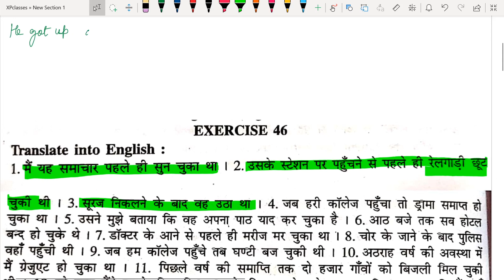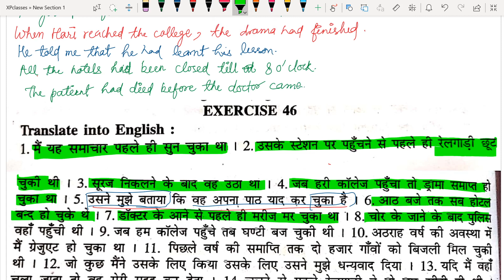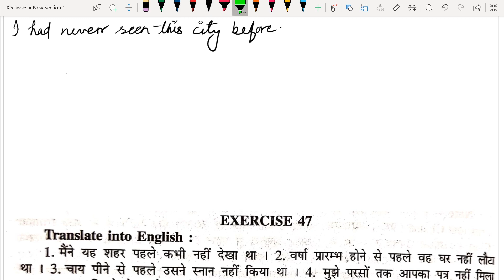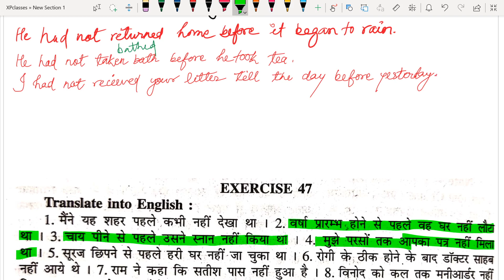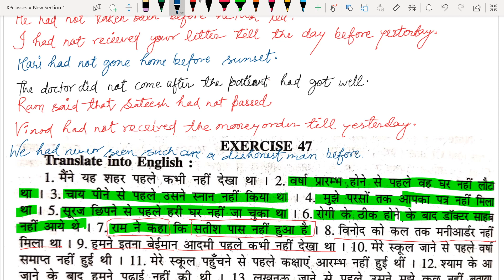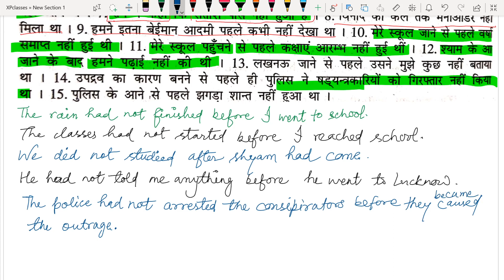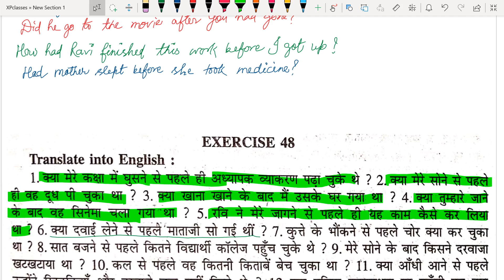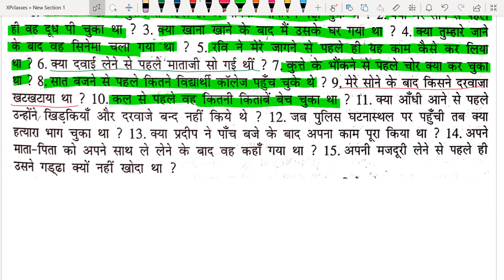Use Of Past Perfect Tense Exercise | Learn Basic English Grammar Translation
◆B.A. English
◆Polytechnic Exam
◆B.ed Exam
◆Live Test
◆News